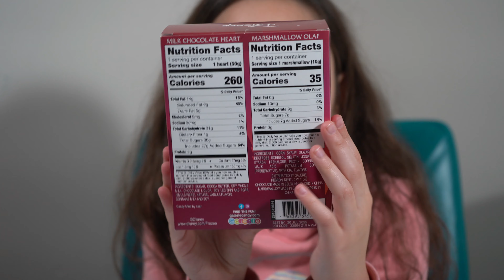Disney Chocolate With Marshmallow Olaf Elsa Frozen 2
Disney Chocolate With Marshmallow  Olaf Elsa Frozen 2 Descubramos el Olaf que viene dentro!!!